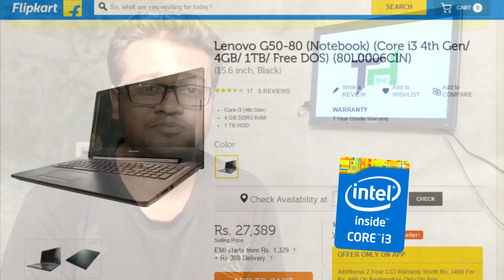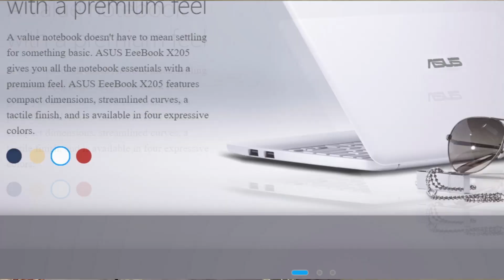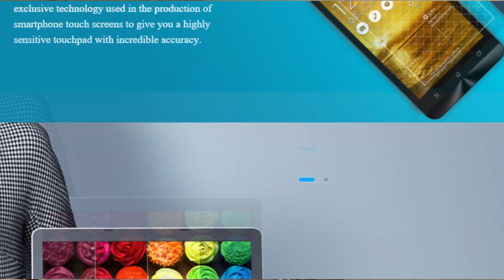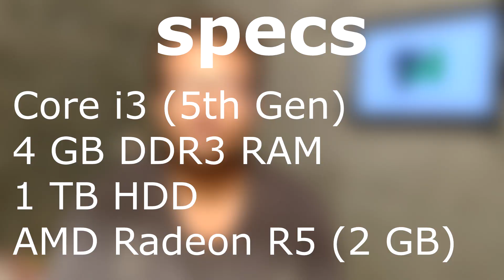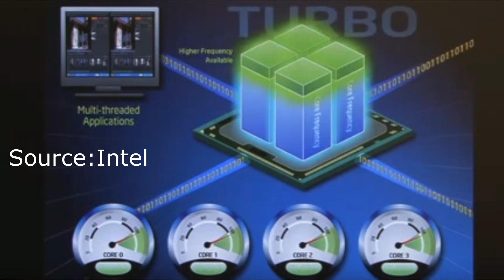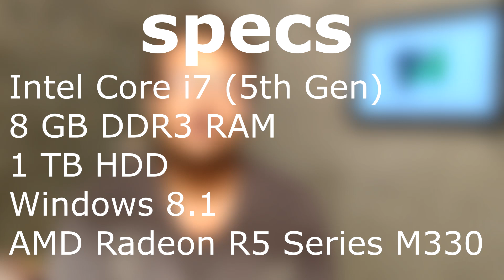Top 5 Best Budget Laptops of 2017 - India (Hindi)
Here I Found Top 5 Best Budget Laptops In India By Doing Some Research So Have A Look...

➡😍Buy 2018 's Best Budget laptop😍⬅

12-15k only for browsing :

i3 27k browsing multitasking office use :

a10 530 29K : multitasking office with graphics support :

i3 940 34k : best budget for youtubers :

i5 mx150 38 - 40 : best for creators and casual gamers :

i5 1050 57k : gaming 40-50 fps

i7 mx150 65K : light waight best look creators

i5 1050ti 4gb 69K : gaming upto 60 fps

i7 4gb 1050ti 4gb 74k -81K : gaming with streaming creators

GTX 1060 WITH I5 : gaming vr ready

i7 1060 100k UP : all rounder vr ready

Apple Laptops by budget: for apple lovers